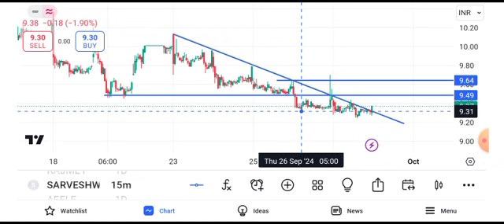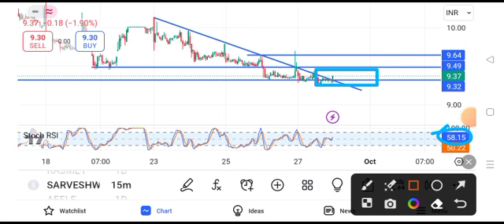sarveshwar foods share latest news || sarveshwar foods share latest news today